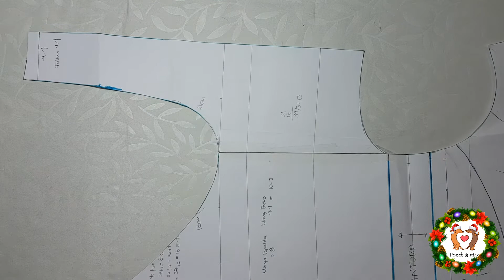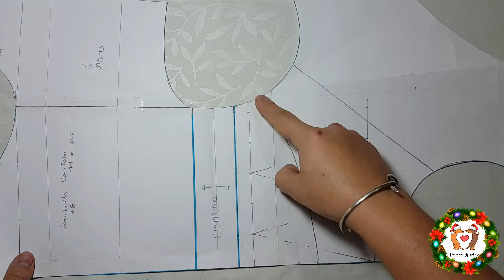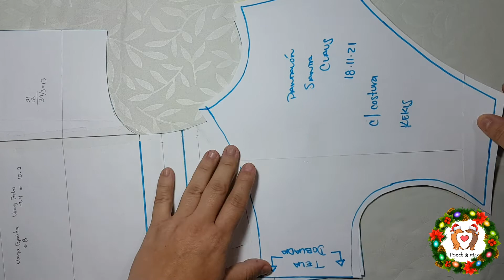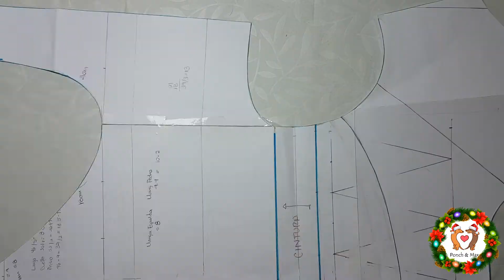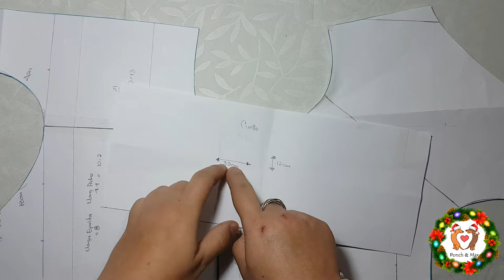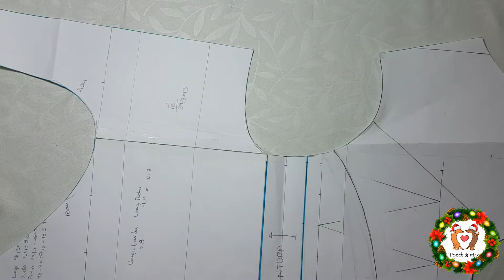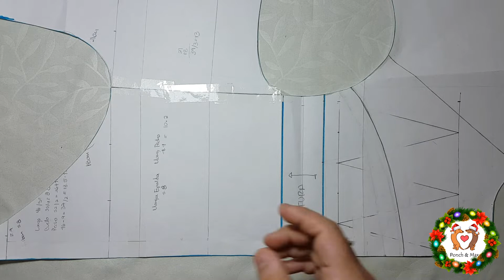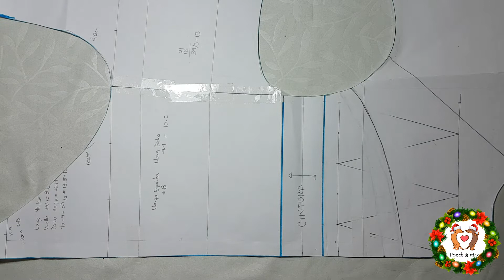DIY 🐶 Fabricación de disfraz de Santa Claus 📌 🥰 Ropa para perros y mascotas 💓 Ropa navideña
El video del molde base es el inicio de estos quehaceres de atuendos perrunos.